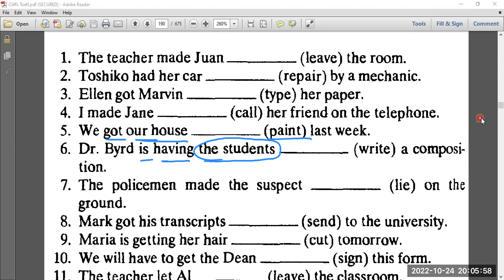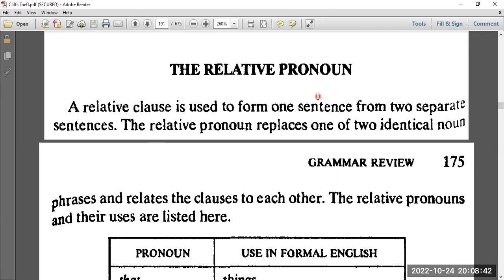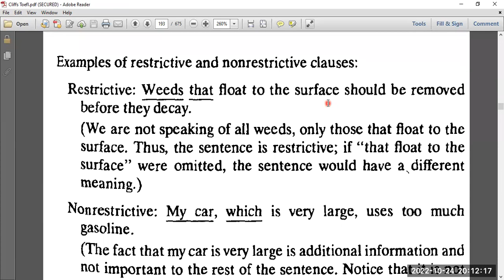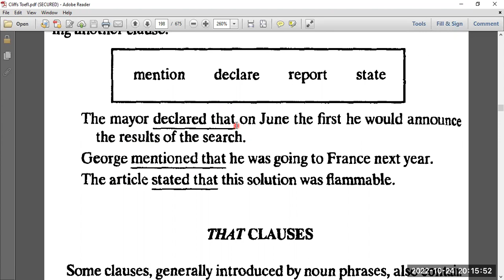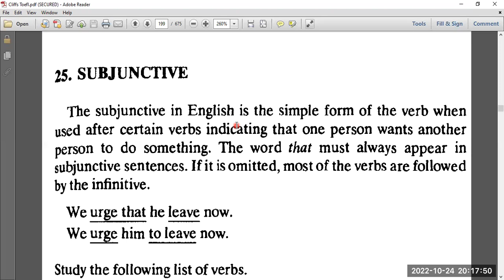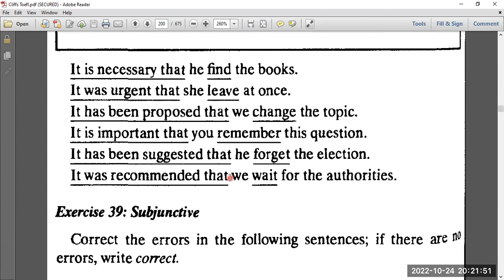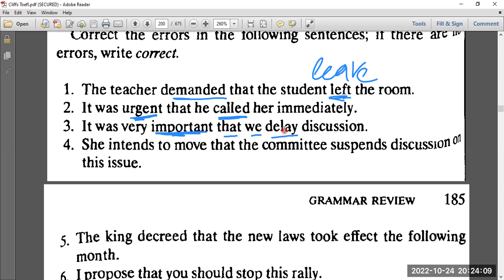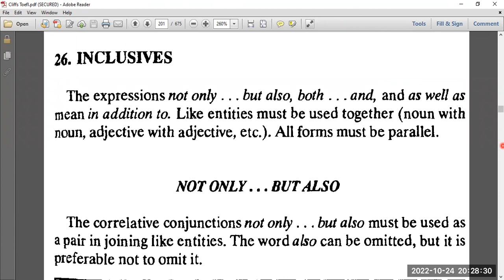Cliffs Toefl- Class 27